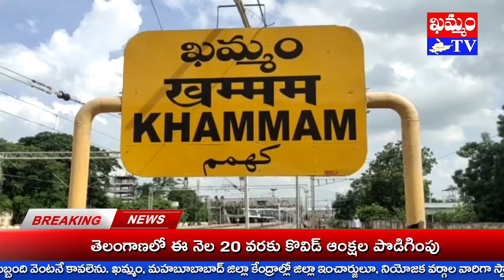ఖమ్మం లో రైతు బంధు సంబురాలు... rythu Bandhu Sambura in Khammam ... : KHAMMAM TV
దేశంలోనే తొలిసారిగా ప్రభుత్వమే పెట్టుబడి ఇచ్చి, వ్యవసాయాన్ని లాభసాటిగా మార్చి, రైతును రాజును చేసి, నవతరాన్ని సైతం సాగువైపు మళ్లించేలా స్పూర్తినిచ్చిన ఒకే ఒక్కడు మన ముఖ్యమంత్రి కెసీఆర్ అని మంత్రులు పువ్వాడ అజయ్ కుమార్ నిరంజన్ రెడ్డి అన్నారు.
బంగారు తెలంగాణ సాధన దిశగా కేసీఆర్ గారి మానస పుత్రిక రైతుబంధు ద్వారా అన్నదాతలకు అందిన పంట పెట్టుబడి సాయం నేడు రూ.50 వేల కోట్లకు చేరనున్న సందర్భంగా ఖమ్మం బుర్హాన్ పురం కూరగాయల మార్కెట్ లో AMC అధ్యక్షురాలు లక్ష్మిప్రసన్న, రైతుల అధ్వర్యంలో 1800 చదరపు అడుగుల విస్తీర్ణంలో పలు రకాల కూరగాయలతో సీఎం కేసీఆర్ చిత్రపటాన్ని తీర్చిదిద్దారు.
ముఖ్యఅతిధులుగా రవాణా శాఖ మంత్రి పువ్వాడ అజయ్ కుమార్, వ్యవసాయ శాఖ మంత్రి నిరంజన్ రెడ్డి హాజరయ్యారు.
ముఖ్యమంత్రి కేసీఆర్ చిత్ర పటానికి క్షీరాభిషేకం, పుష్పాభిషేకం చేశారు.
రాష్ట్ర రైతాంగానికి కేసీఆర్ చూపిన మార్గం సాలు పట్టిన సేద్యం, అన్నదాత ఇంట ధనలక్ష్మిని నింపిందన్నారు.
కార్యక్రమంలో జిల్లా కలెక్టర్ V.P.గౌతమ్, ఎంపీ నామా నాగేశ్వరరావు, ఎమ్మెల్సీ తాతా మధు, జడ్పీ అధ్యక్షులు లింగాల కమల్ రాజ్, విత్తనాభివృద్ధి సంస్థ అధ్యక్షులు కొండబాల కోటేశ్వరరావు, రైతు సమన్వయ సమితి జిల్లా అధ్యక్షులు నల్లమల వెంకటేశ్వర్లు, కార్పొరేటర్లు పాల్గొన్నారు.